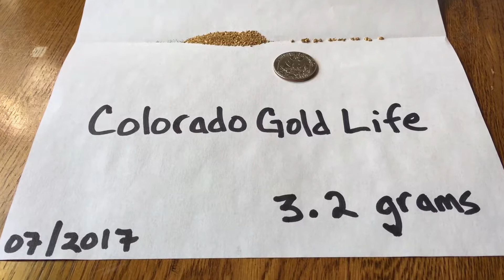Colorado Gold Life. Cleanup.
Last trip.
Not bad not great.
One Dave, a Sidewinder and a Lucy.
Still need to cleanup the -50 cons.
The biggest piece weighed in at 0.1g